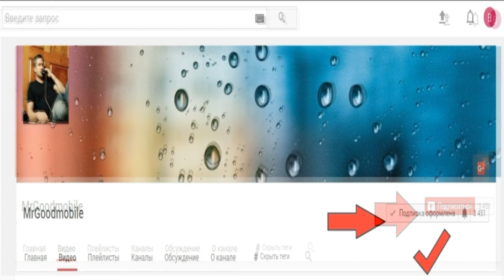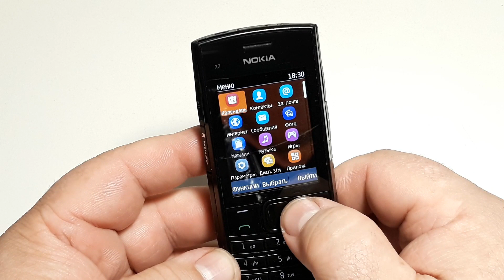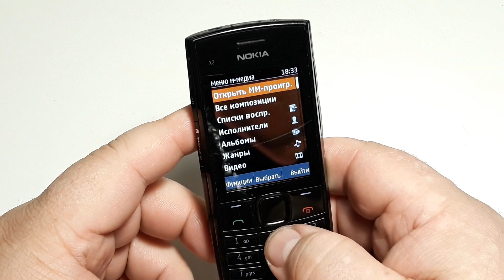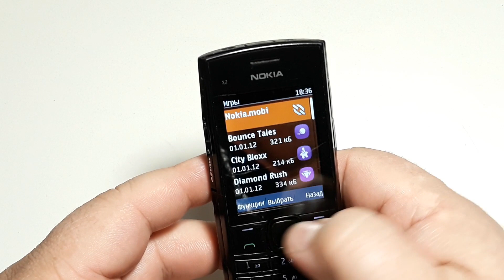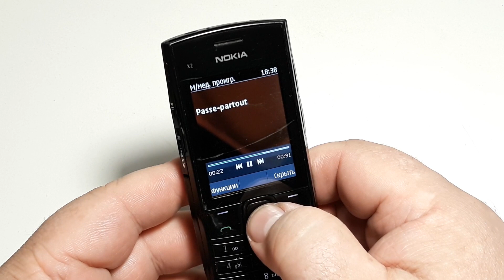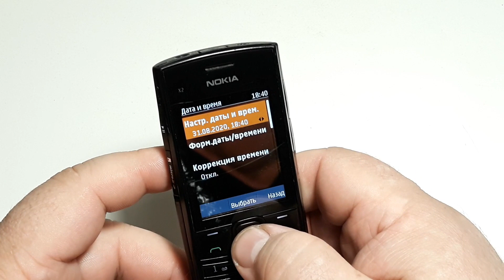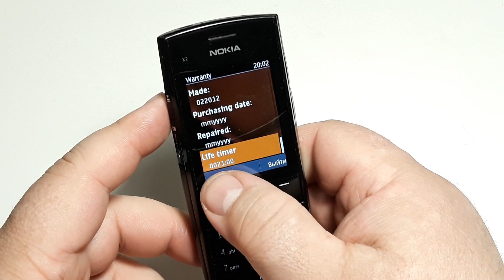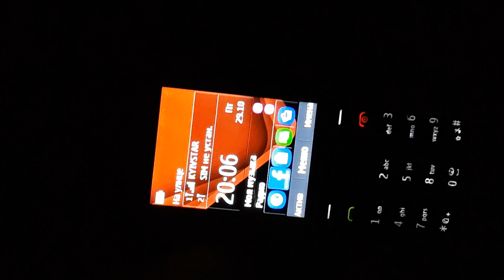Nokia X2-02 - Крутой муз.центр со спец. обработкой звука + FM радио без наушников + запись программ